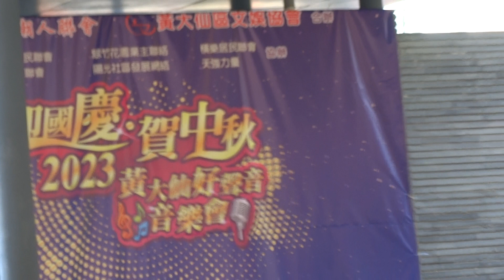李咖霖 梁愷庭 (幸運是我)